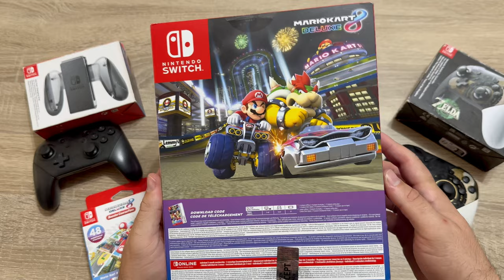ΜΙΑ ΕΥΚΑΙΡΙΑ ΑΚΟΜΗ ΛΟΙΠΟΝ! NINTENDO OLED SWITCH FANMAILED!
Πατήστε το καμπανάκι ώστε να μη χάνετε τα νέα επεισόδια!

👉FACEBOOK EPIC RETRO TEAMS
   1) Retro Video Games Greece

                                                           - EKEN H9R
                         - VIDEO EDITING PROGRAM WONDERSHARE FILMORA 14
                                                           PHOTOSHOP
                                                             TOPAZ AI